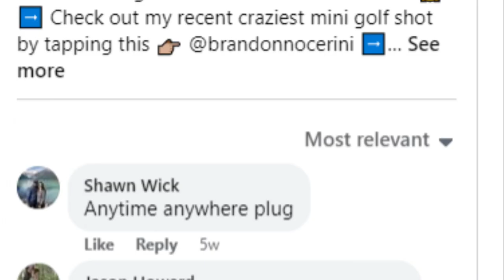Bro Mediocre Vs Troll - Brandon Nocerini plays an internet troll IRL! - Trailer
Today Bro Mediocre challenges an internet troll to a game of mini golf --in real life! (IRL)
Rather, the internet troll challenged Brandon Nocerini to a game of mini golf.

He's been commenting for many months on Brandon's reels, critiquing Brandon's form,
saying his cat could hit a better putt,
that the video was a waste of his time,
and other entertaining troll comments.

We have enjoyed reading the comments.

More recently he commented "Anytime, anywhere"
meaning he was ready to challenge Brandon in mini golf.

Brandon said "This guy's been heckling me for years"
So it was time to confront the internet troll.

So, we had him fly in from across the country to play
us in mini golf, at a course that neither Brandon nor the "internet troll"
have played at before, Golf Zone in Chaska.

There has been tension leading up to this mini golf match...

🎥 Welcome to the official channel of Bro Mediocre 🎥

Where we travel all around the US to play at some of the best mini golf courses the US has to offer and share the experience with you. 🇺🇸
⛳ Mini golf is the game and the passion for the game is what drives us to find these hidden gems of mini golf courses and film the entire experience for all mini golf enthusiasts to join our journey with us.

➡️ From difficult courses to seemingly impossible hole in one opportunities we play each and every course as if our lives depend on it while also having the time of our lives. Join the journey to find and play at the best mini golf courses around the US with your hosts Brandon and Matt. 🎯

From having the time of our lives to creating content that we love. Here at Bro Mediocre, we aim to play the game and allow others to join our journey with us.  The stakes are always high, and the competitiveness is always on fire. 🏌️

Be nice, we are all friends and get along, so it's not to be interpreted as genuine cyber bully behavior.
It's all in good fun, enjoy the show.

🎼 Music
The following music was used for this media project: